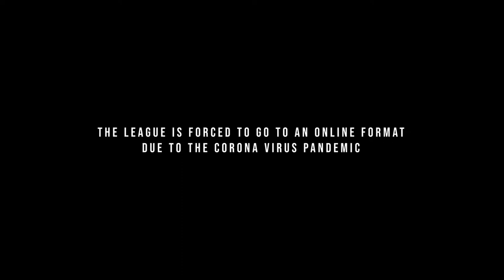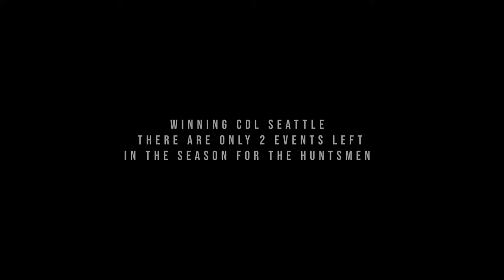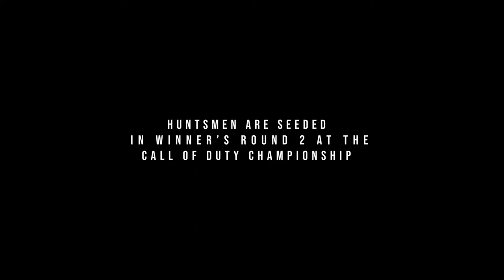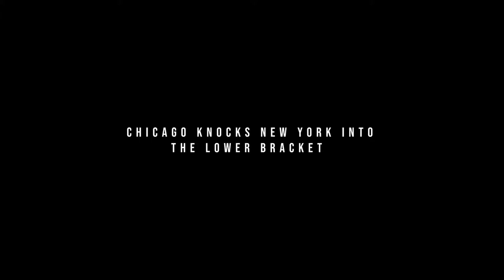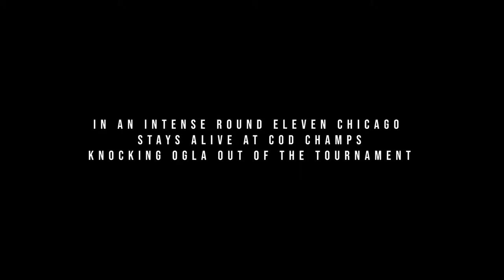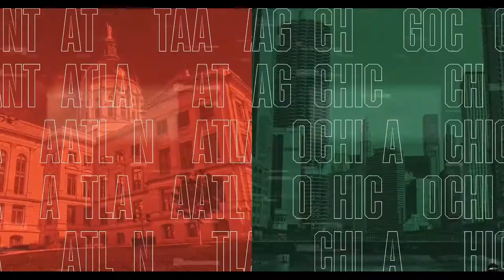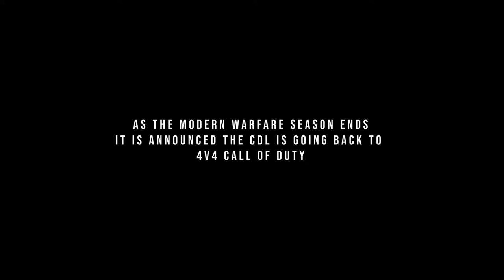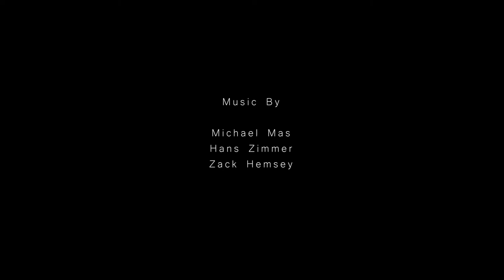Chicago Huntsmen: A Year in Review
~ My Gear ~
 - MAIN CAMERA: Canon EOS M6 Mark ii
 - MICROPHONE: Shure VP83
 - MAIN LENS:  10-18mm Ultra Wide Canon